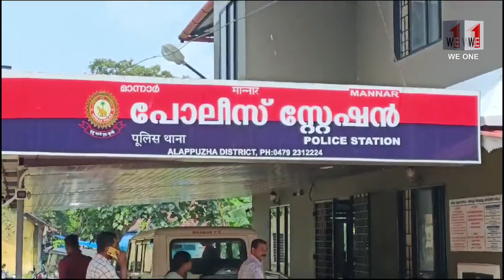വിവാഹ വാഗ്ദാനം നൽകി പ്രായപൂർത്തിയാകാത്ത പെൺകുട്ടിയെ പീഡിപ്പിച്ച കേസിൽ യുവാവ് അറസ്റ്റിൽ